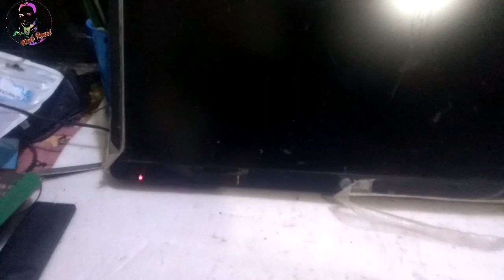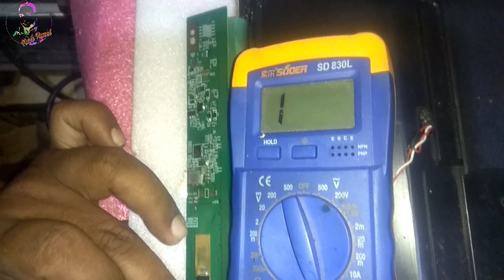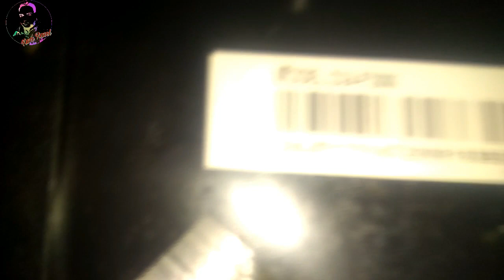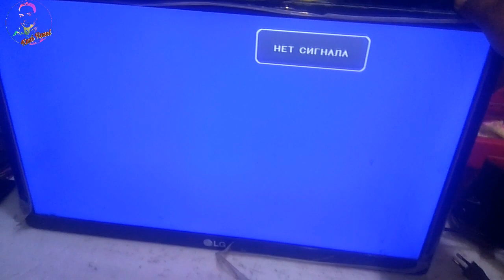LED TV Short Panel Repaire In Bangla, এল ই ডি টিভি প্যানেল মেরামত, বাংলা